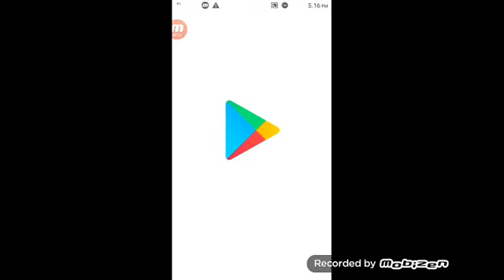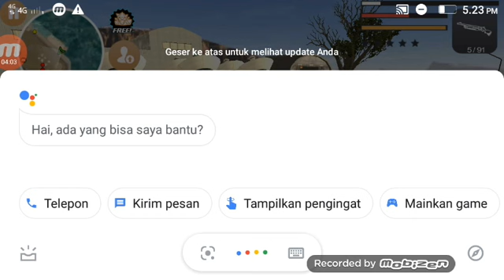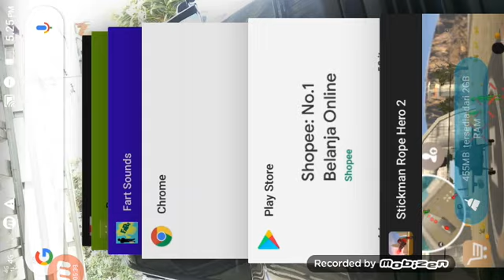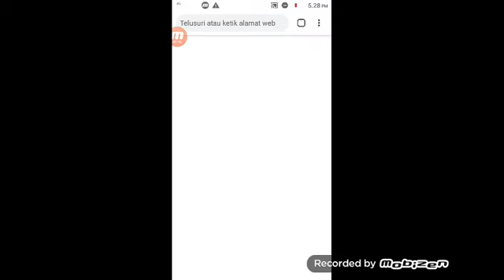9 Juni 2020